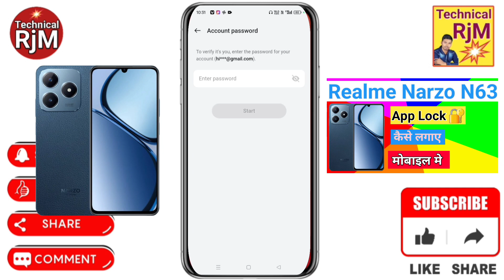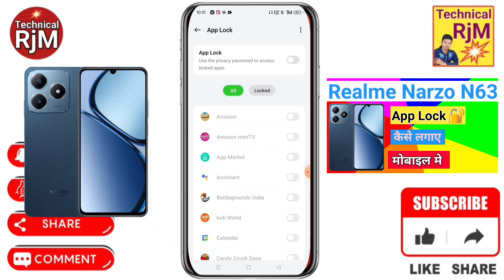Realme Narzo N63 App Lock kaise Lagaye How To Lock Apps in Realme Narzo N63 App Lock Kaise Kare App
About Video.Realme Narzo N63 App Lock kaise Lagaye How To Lock Apps in Realme Narzo N63 App Lock Kaise Kare App Lock Setting

Queries Solved
 Realme Narzo N63,
Realme Narzo N63 App Lock kaise Lagaye,
How To App Lock Setting Realme Narzo N63,
how to app lock in Realme Narzo N63,
how to set app lock in Realme Narzo N63,
Realme Narzo N63 App Lock kaise kare,
Realme Narzo N63 applock,
Realme Narzo N63 me apps lock keise kare,
Realme Narzo N63 app lock,
app lock settings fingerprint Realme Narzo N63,